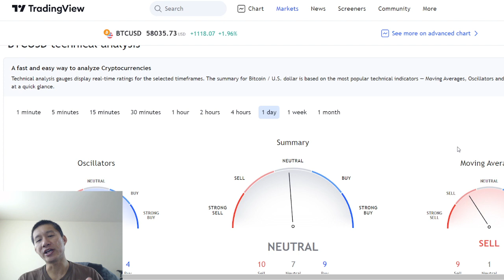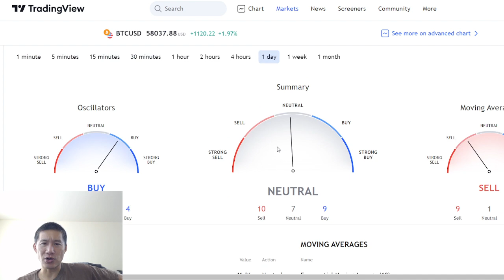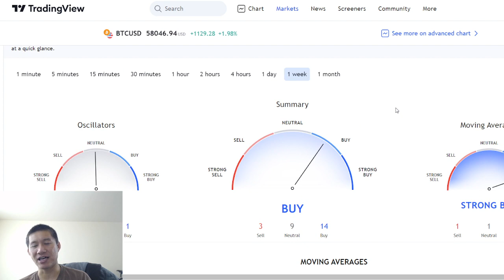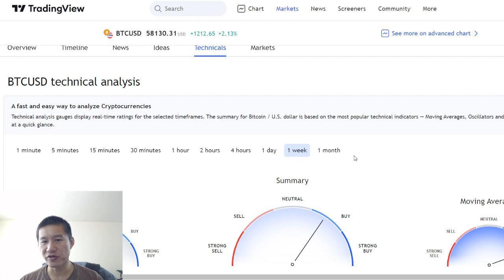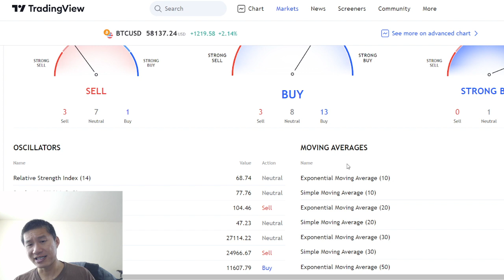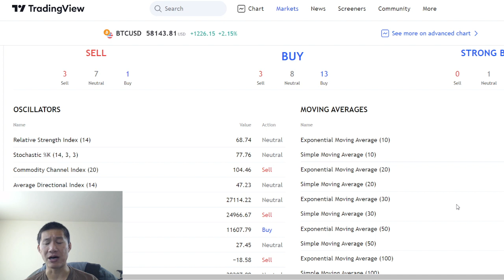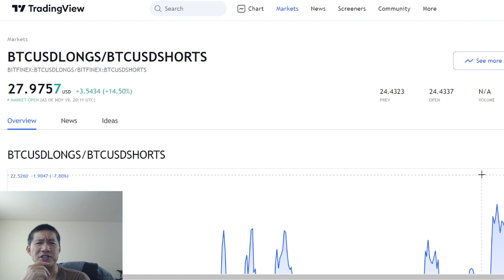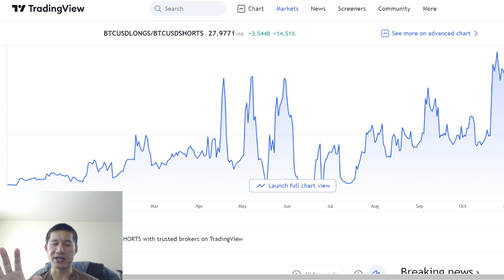Crypto momentum changing. TA, Chart, and FA analysis for November 19th, 2021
ADA

addr1qxa844x2nm493q6pc9afl95v957aese7tathv3qmwq48mzc5dwfgxsjkqlnetr8y8t5ztrhczdpv0se8kf8l5wv74z7qgxsnf6

Vechain
 0x41aea376d651d90d53f76ce280c05855db105007

Tron

TXJw7F9mZbiXz6EJcpo656BYU7h8mosNEY

ICX

hx52f439bd40bdaa1f13b1a93697d45ad5fa73d36e